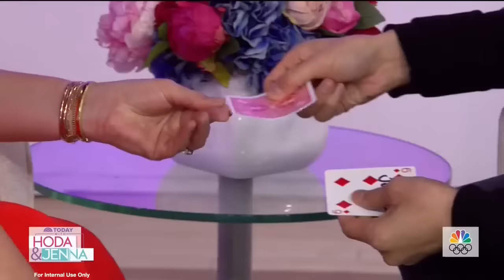Hoda and Jenna shocked on "The Today Show" // Shin Lim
A cool little variation of siamese Waltz, with a special thanks to Blaise Serra for script consulting.
Hope you guys enjoyed this neat little card trick

Did it fool you? probably not, still cool tho

The Playing Cards I use